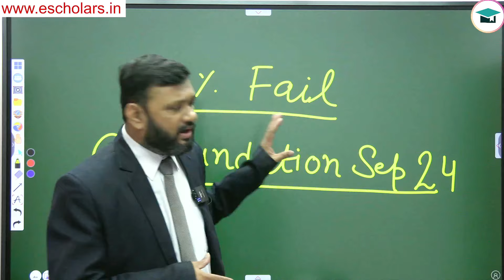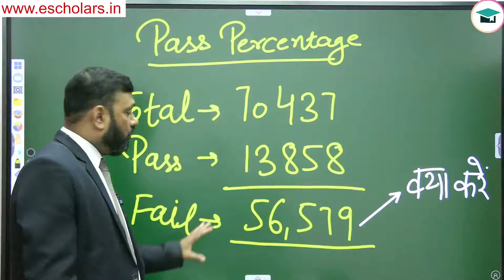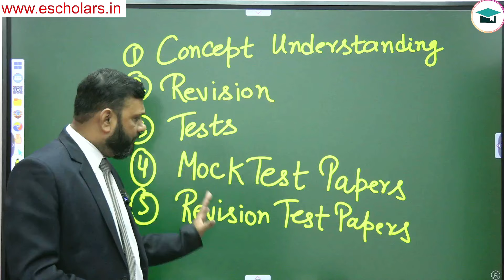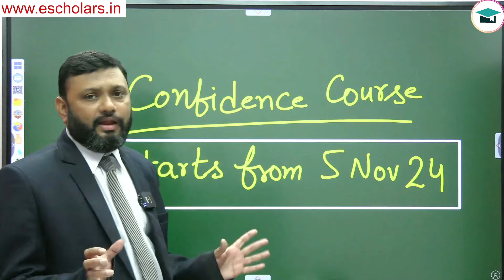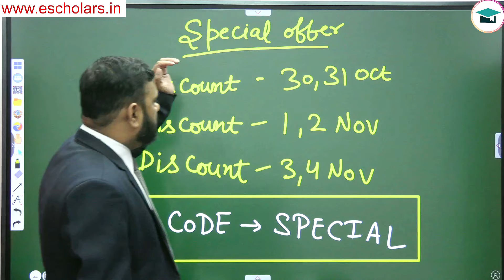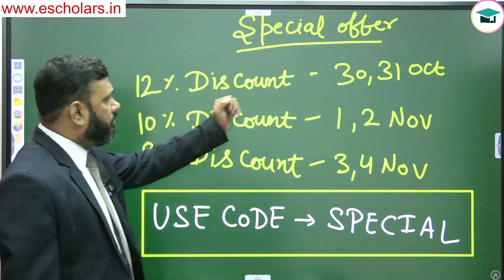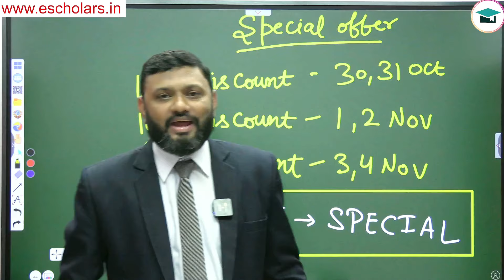Why 80% Students Fail in CA Foundation Jan 25 | ICAI Shocking Result | What to Do After CA Result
Why 80% of Students Fail in CA Foundation Jan 2025 | ICAI Shocking Result | What to Do After CA Foundation Result 2025

In this video, we explore the critical reasons why 80% of students fail in the CA Foundation Jan 2025 exams and discuss the shocking results released by ICAI. Mukesh Sir, under the guidance of Chandan Poddar Sir, provides valuable insights into what students can do after receiving their CA Foundation results. This discussion is essential for all students looking to understand the exam trends and how to better prepare for future attempts.

Topics covered:-
Analysis of the high failure rate in CA Foundation Jan 25 exams,
Insights on ICAI's unexpected results,
Actionable steps to take after the CA Foundation results,
Expert advice from Mukesh Sir, guided by Chandan Poddar Sir,
Presented by Grooming Education Academy in association with Escholars,
CA Foundation Jan 2025 exam failure,
ICAI shocking results,
CA Foundation result analysis,
CA exam tips,
Mukesh Sir,
Chandan Poddar Sir,
CA Foundation Grooming Education,
Escholars